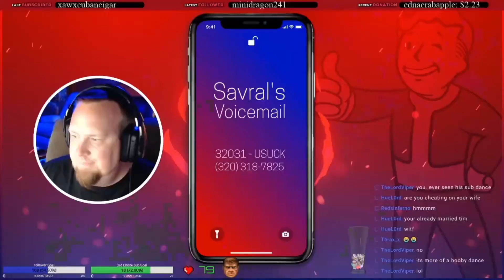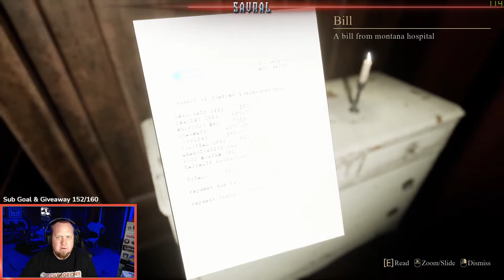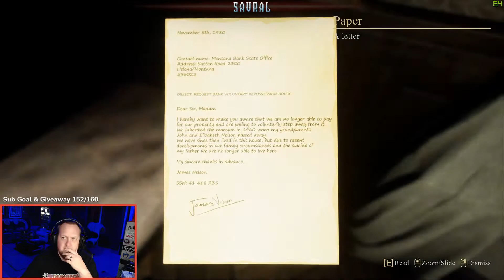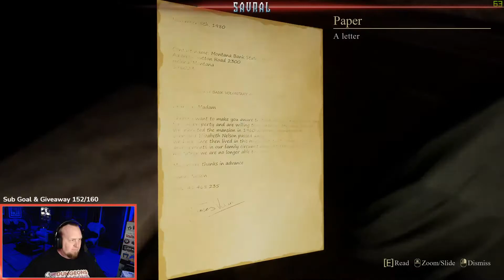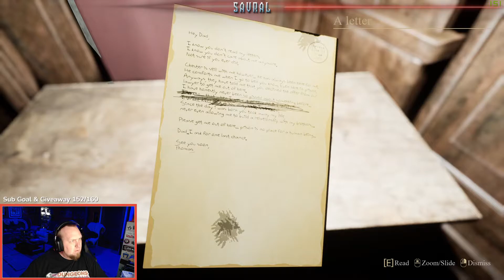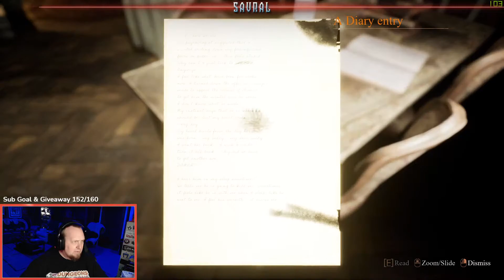Eight Full Game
Eight is a short horror experience inspired by Layers of Fear in which you can discover the history of a classic mansion, and its previous inhabitants. You are a new home owner, visiting their newly acquired property after work. Many renovations will have to take place, and your realtor has advised you to investigate different places that might need extra work. Soon after you arrive, you discover that there is more to this house than meets the eye...